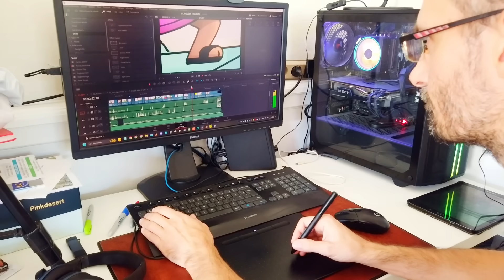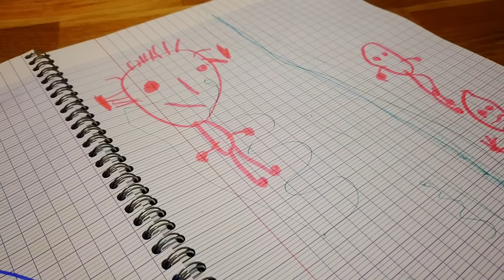🎙 Ayudo A MI ESPOSO en su proyecto de Pako & Churi 🎙 ~ Mandarina con Mate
Cotidiano, salidas, recetas de cocina, vida de familia, viajes...
Y como siempre, les mando un abrazo de oso!!!